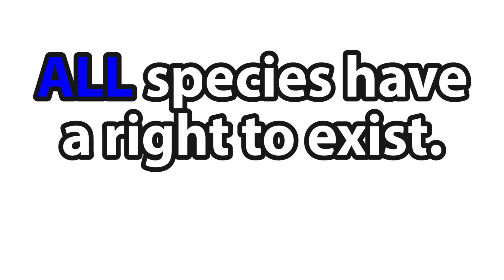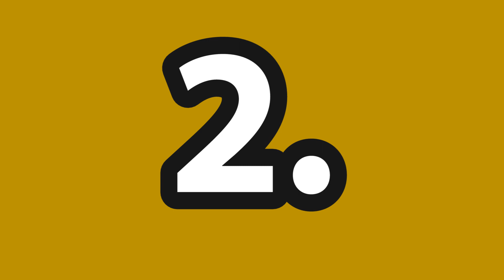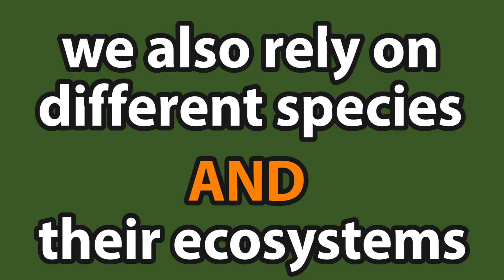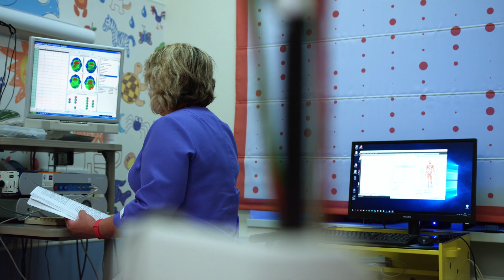Why Save Endangered Species? (2024)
Do you want to know why it's important to save endangered species?

In this video I explain some of the main reasons for why we should save endangered species.

This is the second episode of a series called 'Conservation Basics', in which I talk you through some of the key concepts and components of both wildlife biology and wildlife conservation today.

There are of course many reasons for why we should save endangered species, but here I cover what I think are 5 of the most important.
VIDEO FEATURES/TIME STAMPS:

00:28 - What is an endangered species?
00:39 - Reason 1: All species have a right to exist
01:37 - Reason 2: Different species rely on each other within an ecosystem
02:24 - Reason 3: We also rely on different species and their ecosystems
02:51 - Reason 4: The natural world generates important income for every country on the planet
03:05 - Reason 5: There's still so much that we don't know about other species
04:02 - Other reasons
04:19 - Does EVERY species matter?
04:46 - Summary